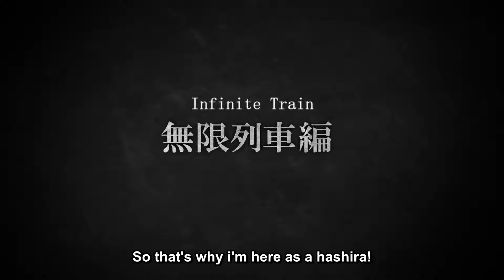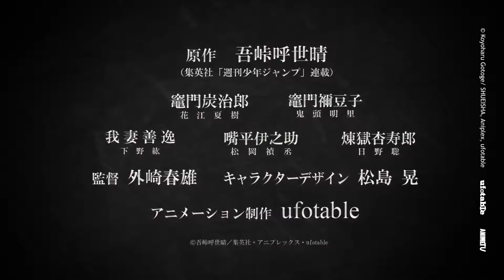DEMON SLAYER: Kimetsu no Yaiba (2020 MOVIE) - "Mugen Train/Infinity Train" Trailer #1 | Koyoharu G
*Demon Slayer: Kimetsu no Yaiba THE MOVIE "Infinity Train" will begins on Japanese screens in 2020.*

- STORY: A new mission with Tanjiro, Nezuko, Zenitsu, and Inosuke, as they join Flame Hashira, Kyojuro Rengoku, aboard the Infinity Train.

STAFF:

Original story: Koyoharu Gotoge

Character design: Akira Matsushima

Director: Haruo Sotozaki

Animation Production: ufotable

- On AnimeTV, We have trailers for upcoming anime! — Watch Japanese anime for free, on our official channel.